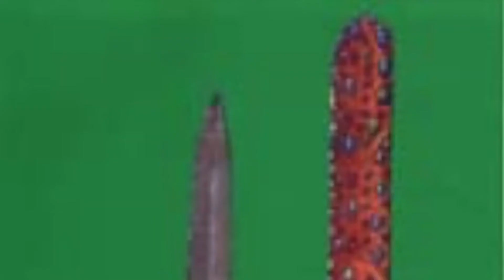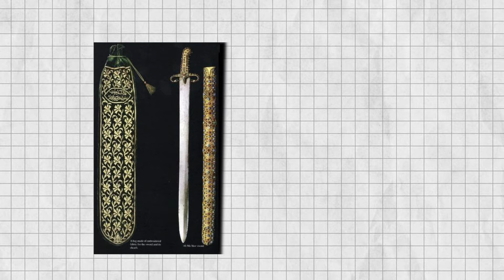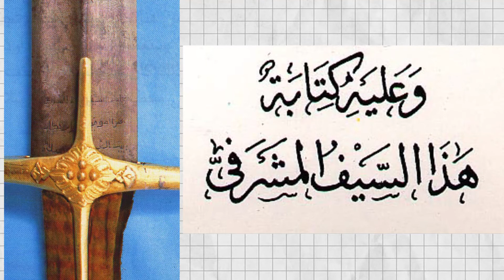wajib tahu || 3 Pedang Nabi Muhammad SAW Beserta Nama-Namanya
JANGAN CLICK INI :
3 Pedang Nabi Muhammad SAW yang saat ini masih tersimpan dengan baik di museum Topkapi
beliau mempunyai setidaknya sembilan pedang dan 3 Pedang Nabi Muhammad SAW Beserta Nama-Namanya akan kami rangkum dalam video ini

Video disini hanyalah sebagai referensi berbagai riset dan pengumpulan data berupa foto dan video dari berbagai sumber yang dikemas dalam bentuk entertainment. Kebenaran hanya milik Allah SWT.